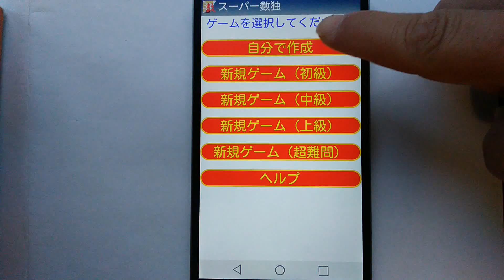supernum jp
スーパー数独（ナンプレ）